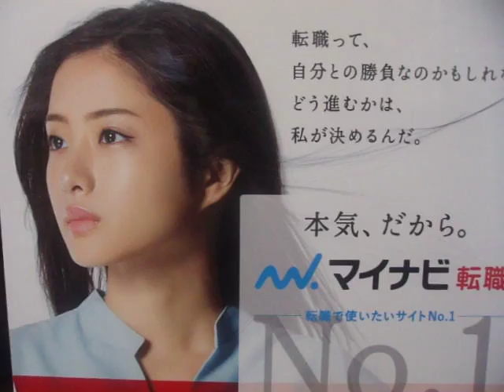GEDC0739 2016.09.15 日本内科学会誌